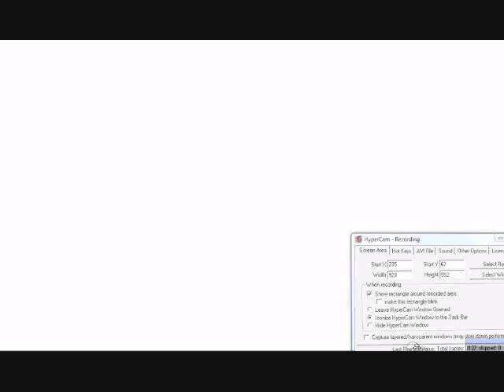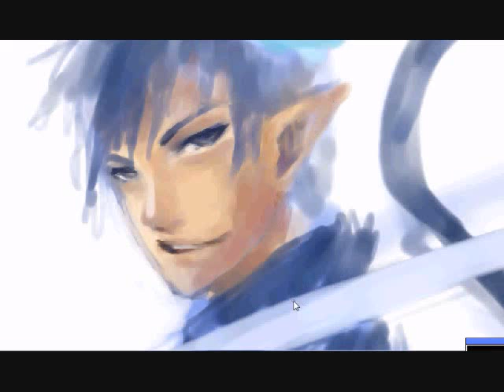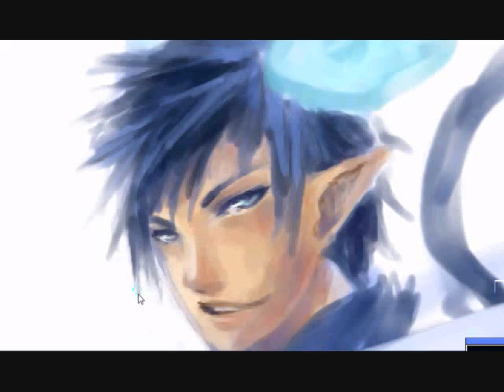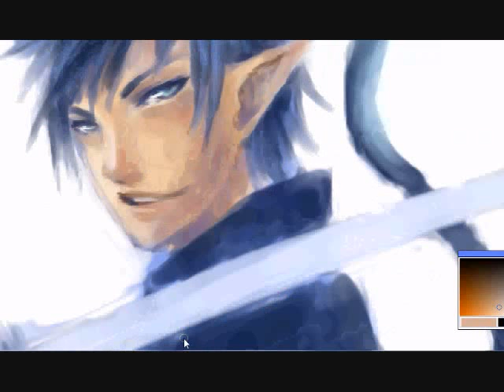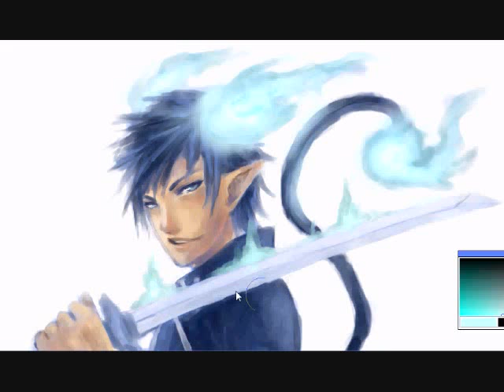Speedpainting: Rin Okumura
It's Rin from Ao no Exorcist! FF I love this series, for me there hasn't been a shounen manga/anime like this for a long while since Naruto, so now I have gone back to my anime fanatic days~ this was drawn on Niko's Paintchat, a paintchat drawing website. Ahaha...yeah, becuase it was drawn there the image quality isn't the greatest but that's ok ^__^; hope you like it~

songs:
1. TAKE OFF by 2PM
2. SLEEPER by Nightmare